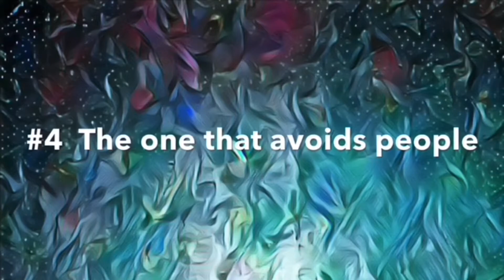Lps: Ten Types Of Employees At A Car Dealership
Here’s my first ten types video.
I hope to make some more on the future!

Social media’s:

LpsTube amino: Midnight_lps
Lps worldwide amino: Midnight_lps